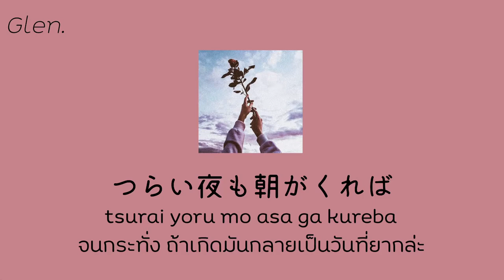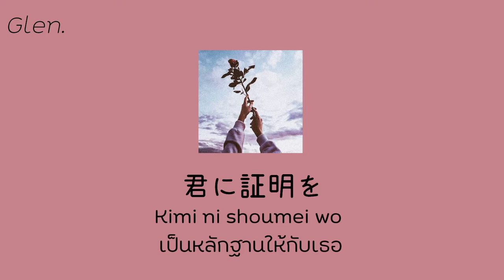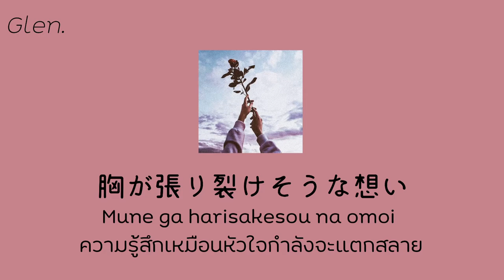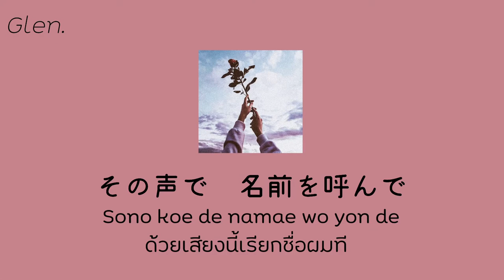[SUBTHAI] Confession - Mukai Taichi [BY Glen.]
Confession

Artist: Mukai Taichi
Album: Savage

Translated By: Glen .
Subtitles By: Glen.